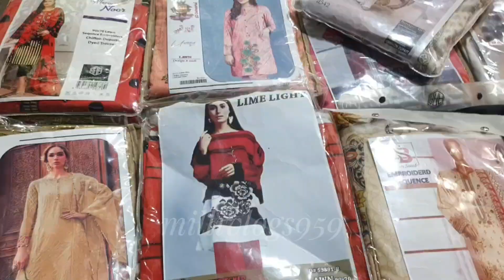Ajj Ki Routine Mai Auriga Bazaar ki shopping